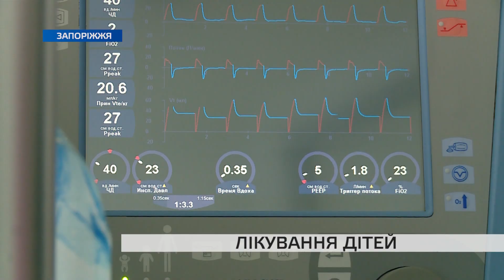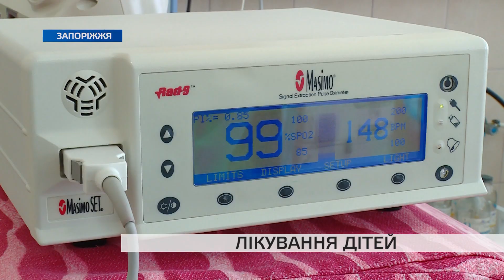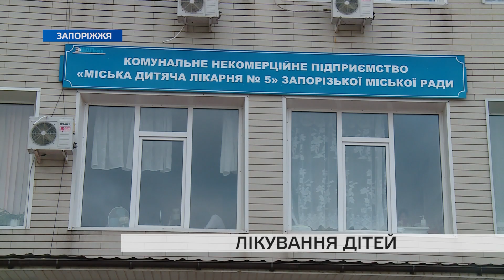Діти та коронавірус: яка ситуація в одній із COVID-лікарень Запоріжжя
Штам Дельта значно частіше вражає дітей та підлітків, ніж попередні. За минулу добу коронавірус підтвердили у 79 дітей. А у 5-й дитячій лікарні за останні півтора місяці на стаціонарі отримало лікування від коронавірусу більше дітей, ніж за весь минулий рік.